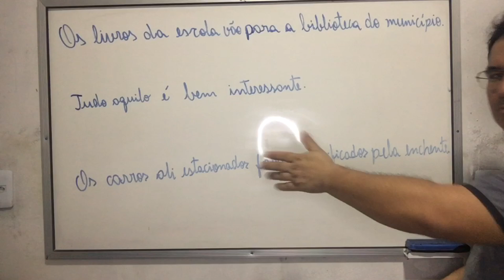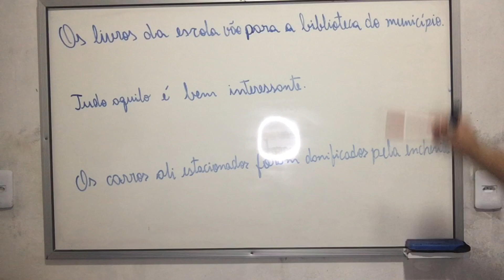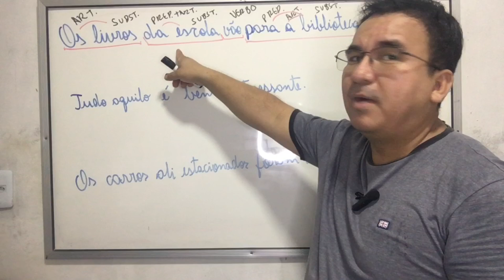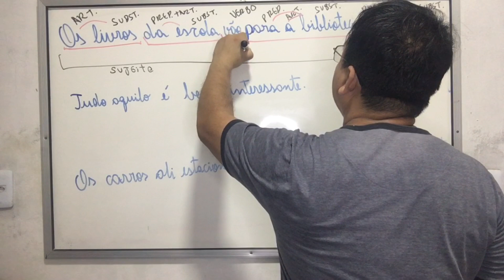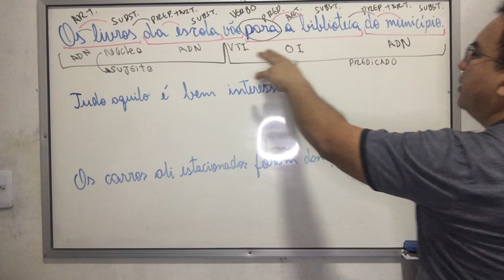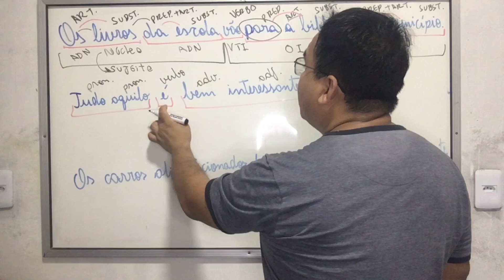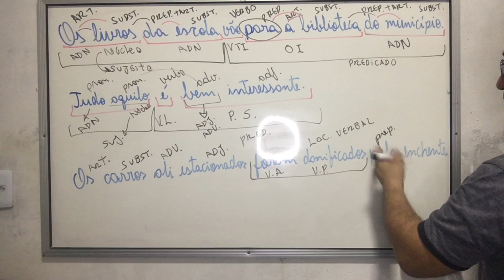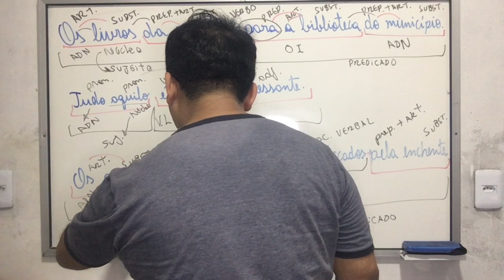Como fazer análise morfossintática?